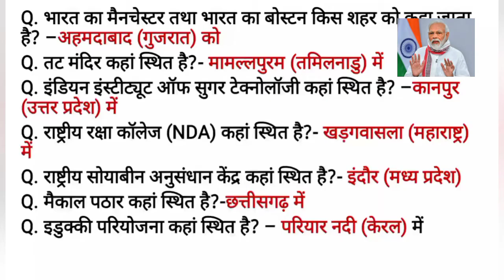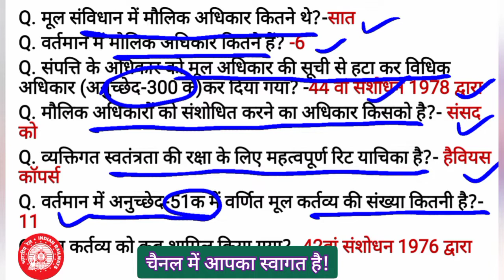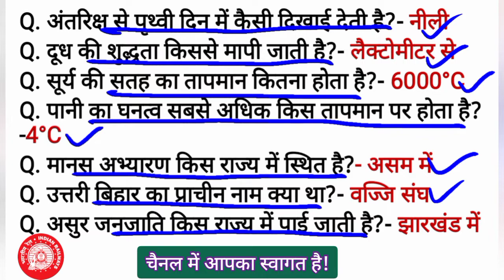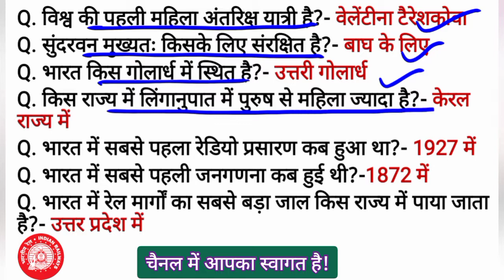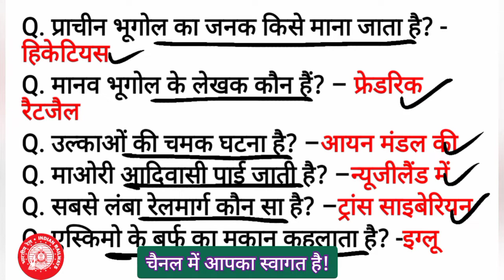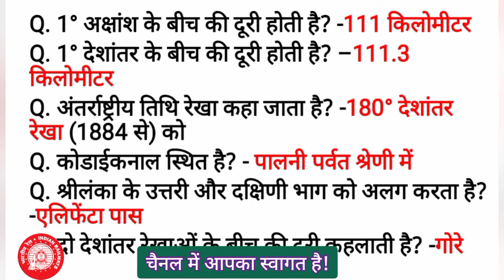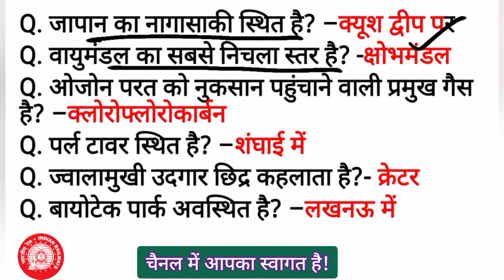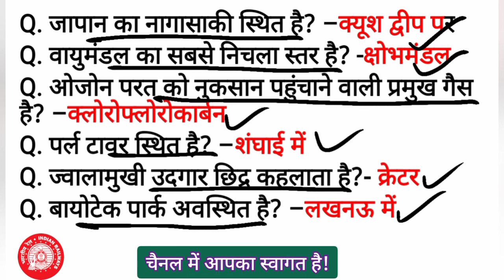Gk for RRB CBT 2 ! Gk in Hindi!!